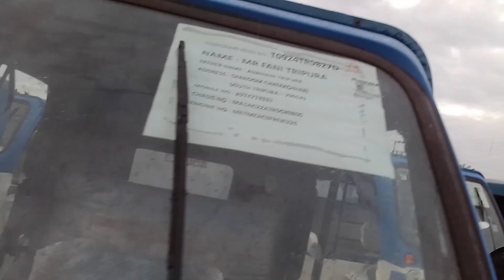Tipra-Ham ttaadc Haphang bai Bakjak Bubagra ni Auto.Khumpui Academy play ground